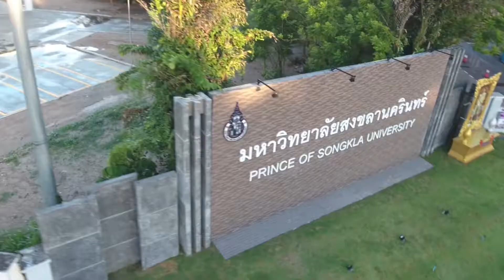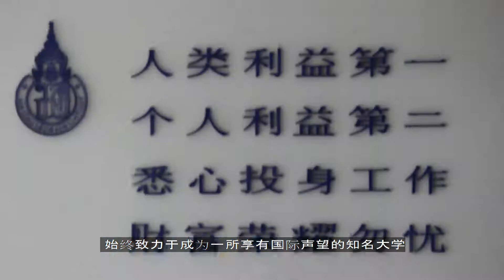PSU Phuket Presentation Branding CH